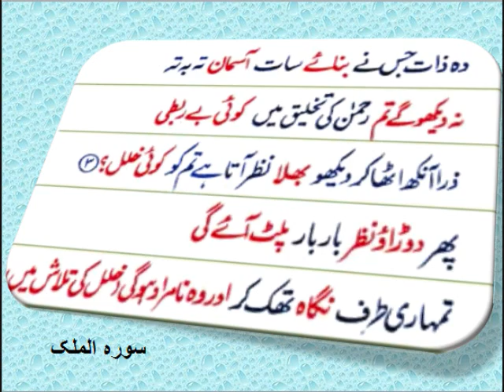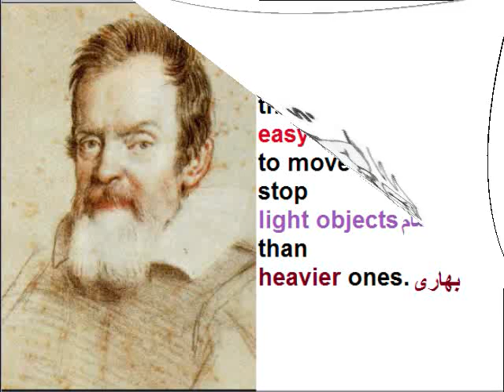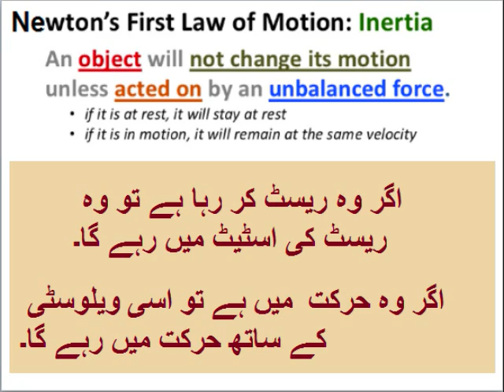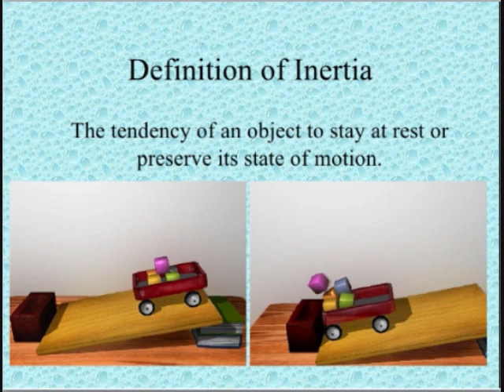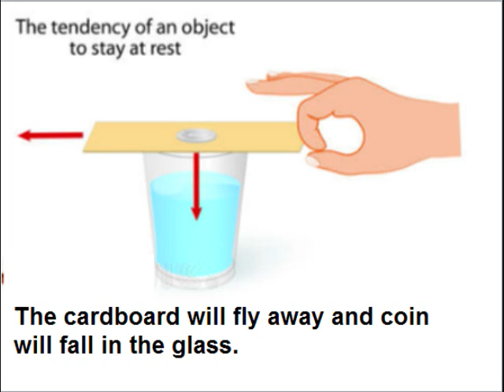Physics 9 in Urdu/Forces and dynamics Inertia/unit 3.2